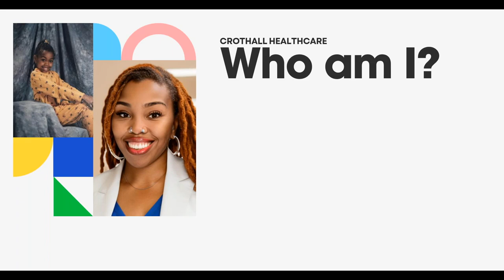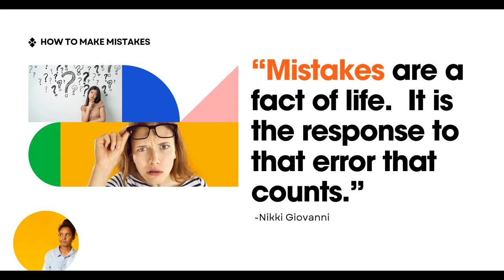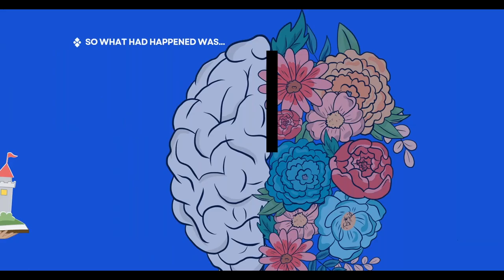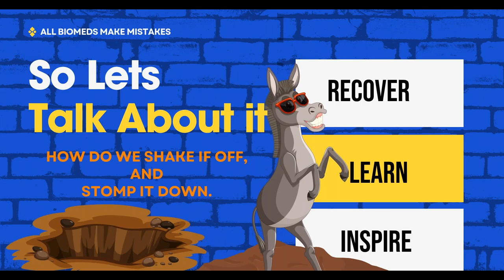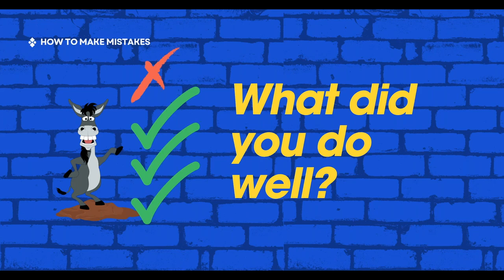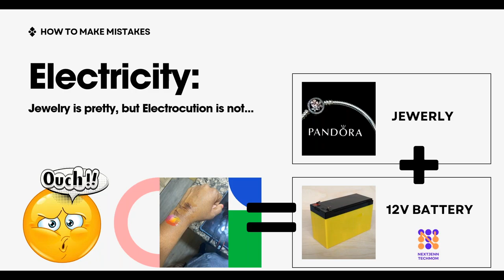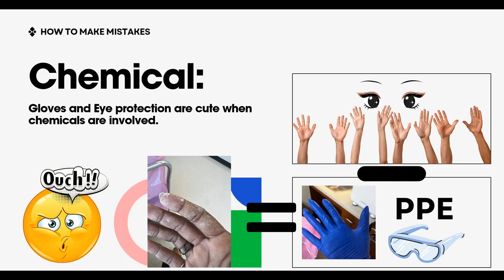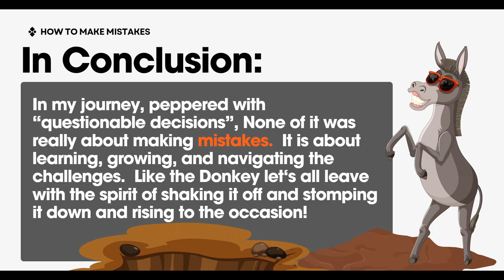How to Make Mistakes? A Female Biomed’s Memoir of Questionable Decision Making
Presenter: Jennifer Chester, BMET II, Crothall Healthcare

In this presentation, we will explore the unique challenges faced by women in male-dominated fields, emphasizing the value of mistakes as learning opportunities, the significance of authenticity, and strategies for navigating bias, while highlighting the importance of collaboration, resilience, and self-advocacy in carving out a successful career.